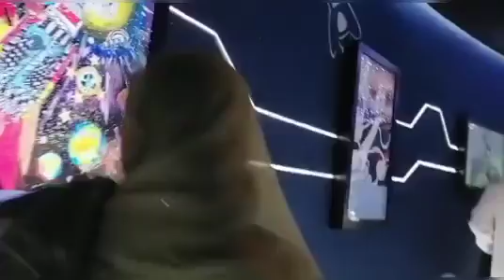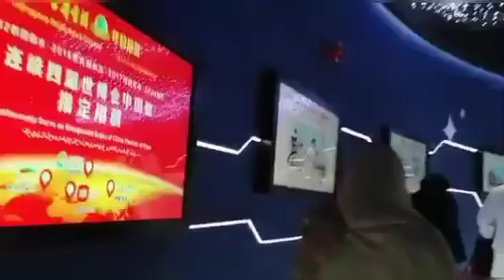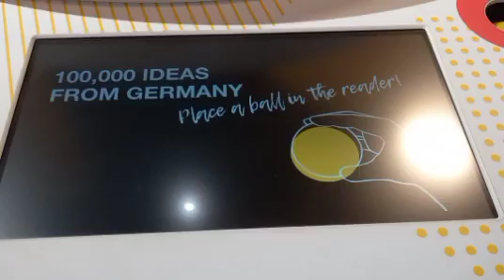expo 2020 - part 1